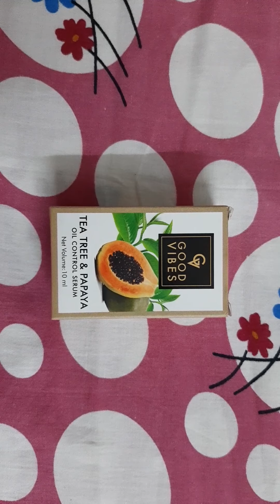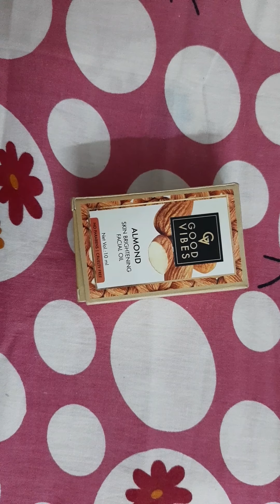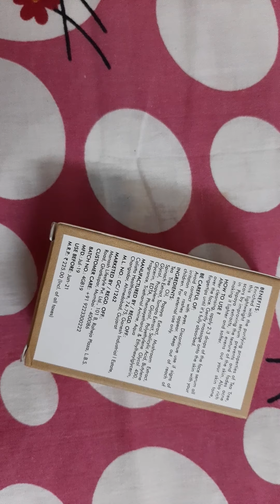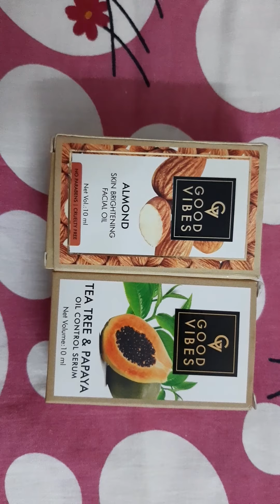Essential oil for clear, healthy, glowing and bright skin